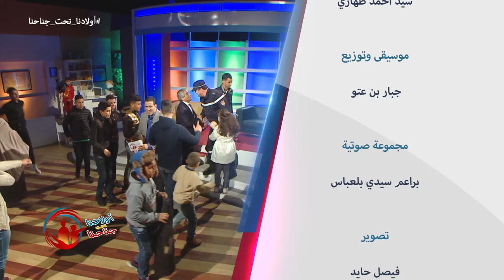Wladna Taht Jnahna-S02 EP5 le geste sauve - الحركات السليمة للانقاذ أولادنا تحت جناحنا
Wladna Taht Jnahna-saison02 EP05 les gestes qui sauvent -
الحركات السليمة للانقاذ  أولادنا تحت جناحنا
Bande annonce Emission "Wladna Tahat Jn ahna" du 30 septembre 2017 animée par Amou Yazid Destinée aux parents afin de les aider dans l’éducation de leurs enfants. sur Echourouk  samedi à 17h45- rediffusée dimanche à 22:00